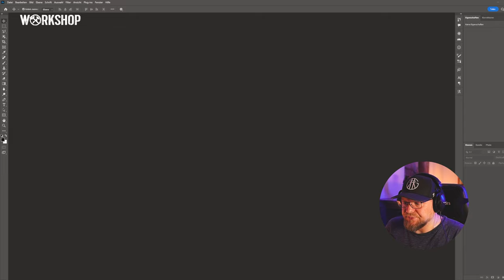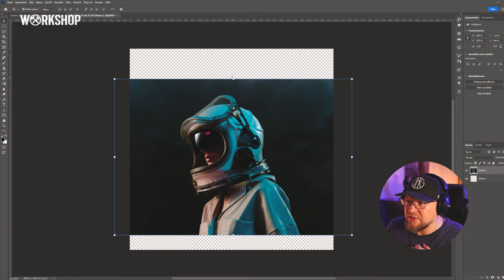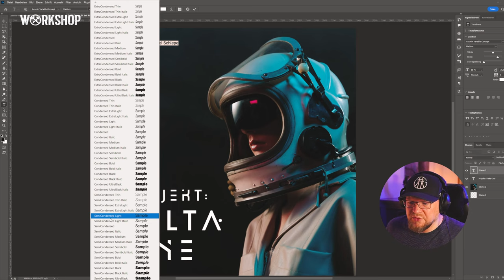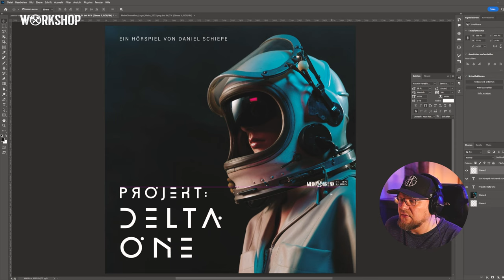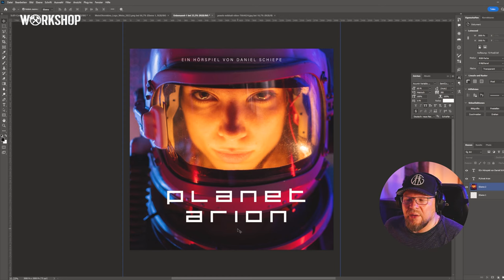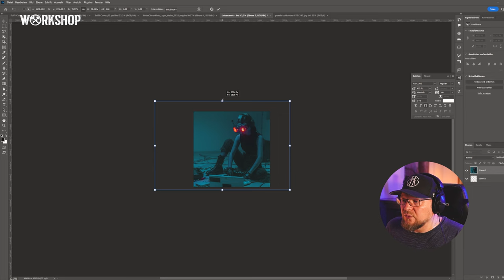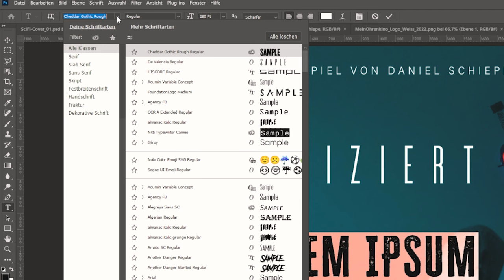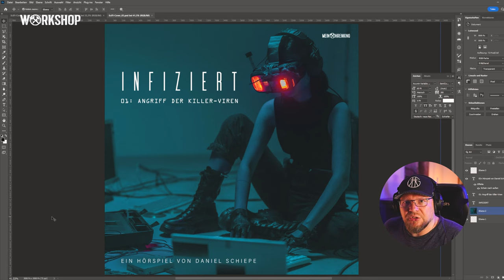Erstelle dein eigenes Hörspiel-Cover: Schnell, einfach & professionell!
Schnell, einfach und professionell Hörspiel-Cover erstellen ohne Vorkenntnisse und komplett kostenfrei.

Links zum Video:
Kostenlose Stock-Fotos (Bitte Lizenz checken):

MeinOhrenkino ist ein nicht-kommerzielles Hörspiel-Projekt und Hörspiel-Label von Daniel Schiepe. Das gesamte Ensemble arbeitet ausschließlich ehrenamtlich und aus Leidenschaft an diesem Projekt.